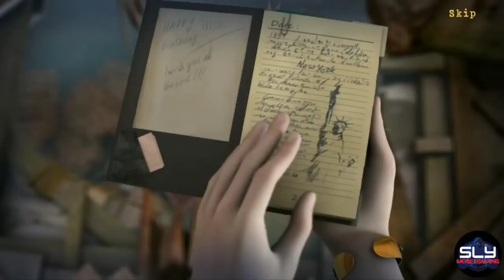New York Mysteries 5 Full Walkthrough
New York Mysteries 5 Walkthrough Chapter 1 2 3 Full Game (FIVE-BN Games)

New York Mystery 5 Power of Art or New York Mysteries 5 played by SLYmobilegaming is an adventure game in the genre of Hidden Objects by Five-BN Games, with plenty of mini-games and puzzles, unforgettable characters, and complicated quests.

A fantasy world is taking over the streets of New York Mysteries. Laura is on a new mission to discover the slymobilegaming history of the mysterious fantasy-world paintings, unaware of the monstrous plan behind this evenings mystical events.

0:00 New York Mysteries 5 Power of Art
0:15 New York Mysteries 5 Chapter 1
49:50 New York Mysteries 5 Chapter 2
1:33:14 New York Mysteries 5 Chapter 3

donotcopypastethisvideodescription!